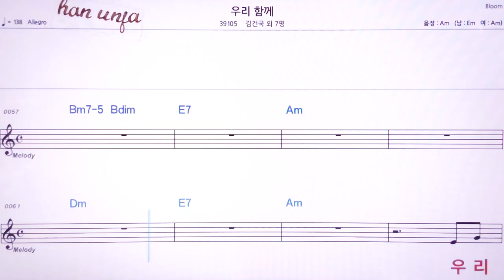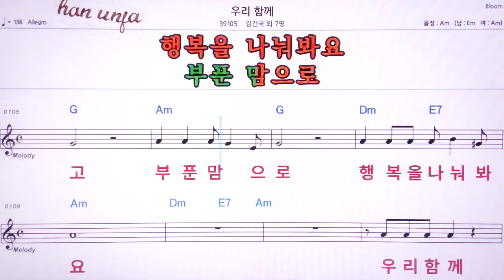💖우리 함께/김건국 외7인 👍MR,노래방, 악보, 코드,Karaoke With Sheet Music